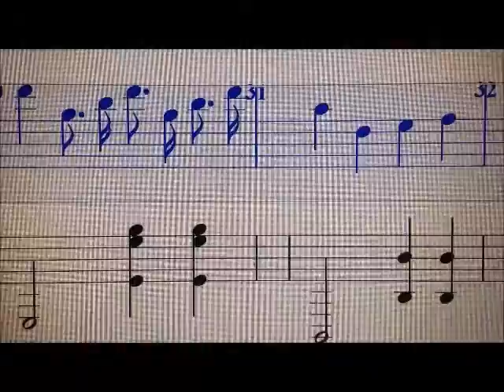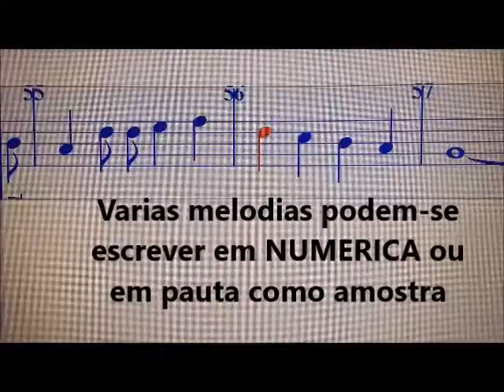Aprendizagem - Varios improvisos ao mesmo tempo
Improvisos em grupo de concertinas.